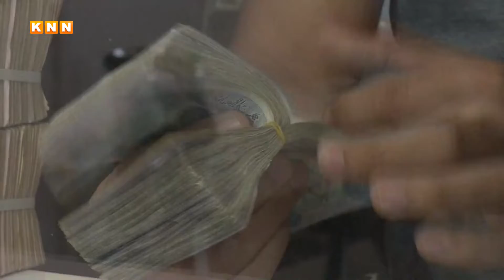هەرێم چاوەڕێی بەغدادە بۆ دەستپێکردنی گفتوگۆکان لەبارەی بەشە بودجەوە